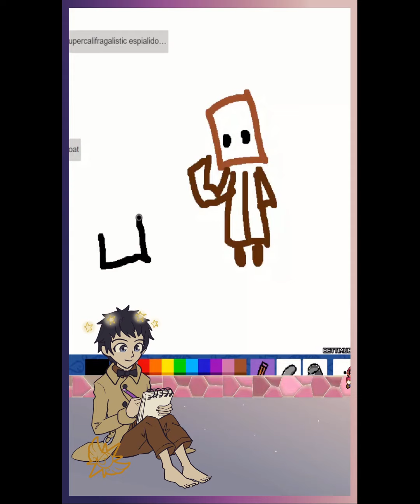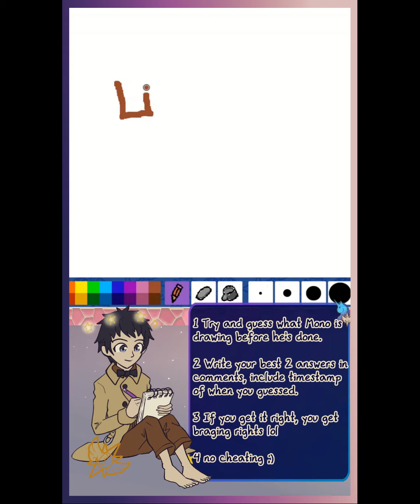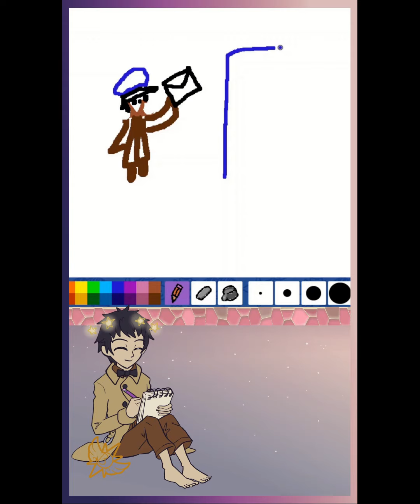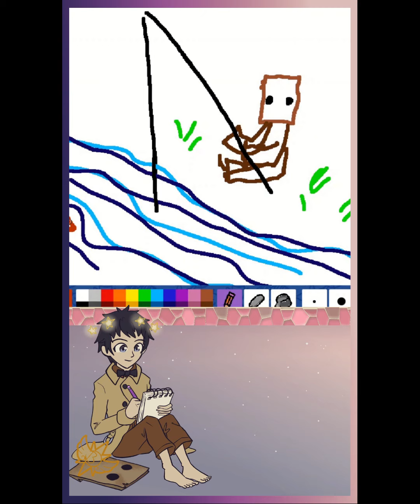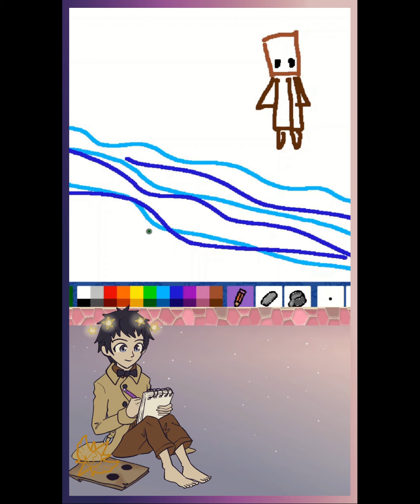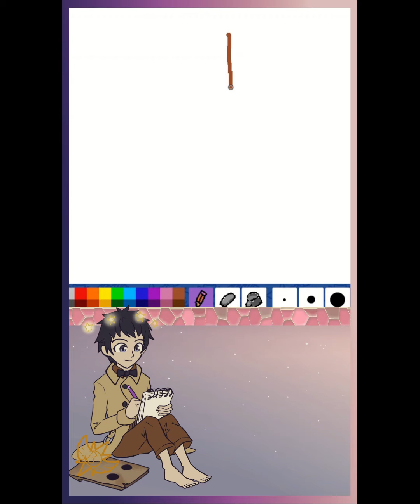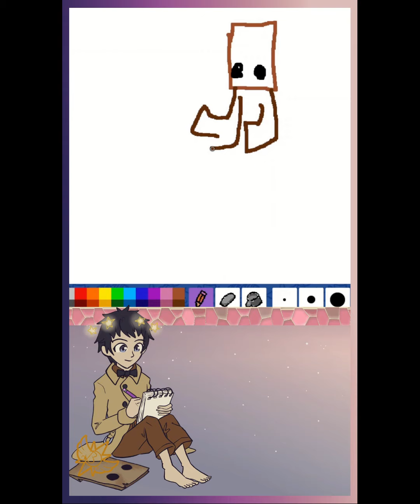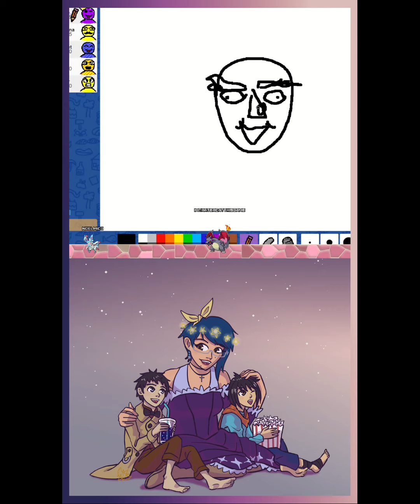Skribblio with Mono compilation 1-7 and a bonus round | little nightmares II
Putting all this in a compilation video. Sometimes the shorts don't reach my subscribers because of Youtube's saturation of shorts, so putting it in a compilation to act as a whole video made sense. Enjoy ^u^